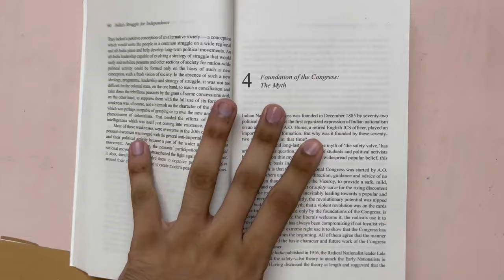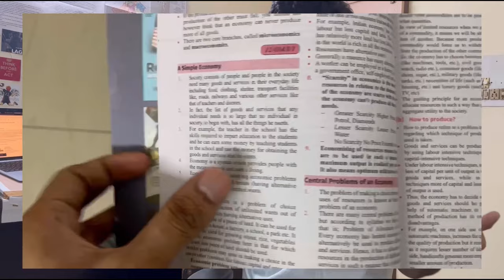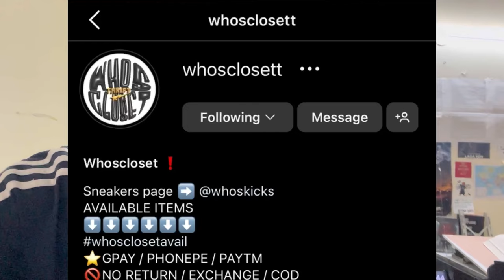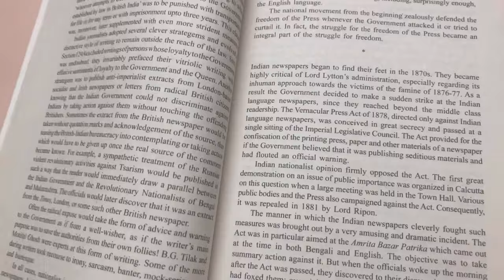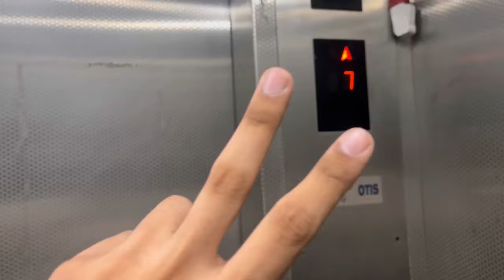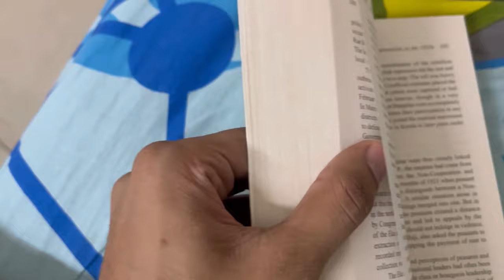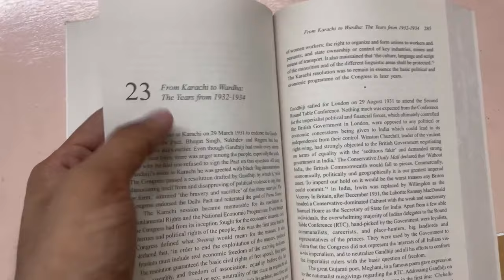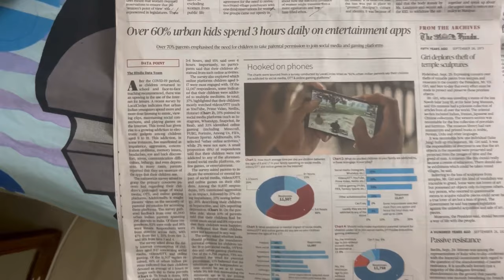Completing Modern history in a day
Combo (set of 5 Books) NCERT Digest – Old + New NCERT Class VI – XII Concepts in ONE LINER Format for UPSC & State PSC Civil Services History, Political Science, Economics, General Science & Geography with 150+ Hours Video Course